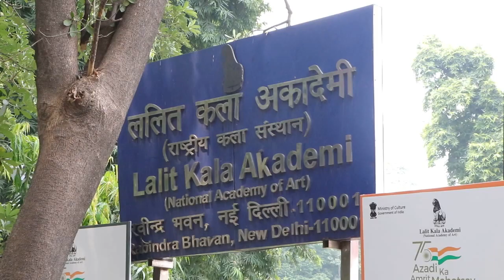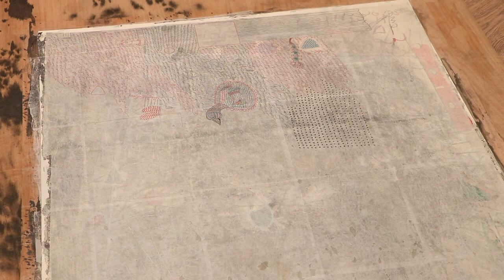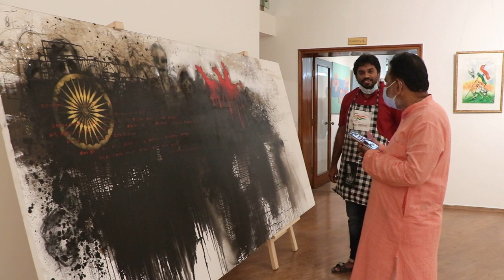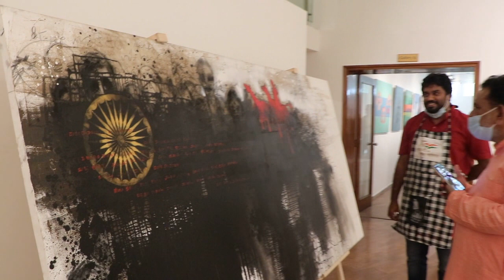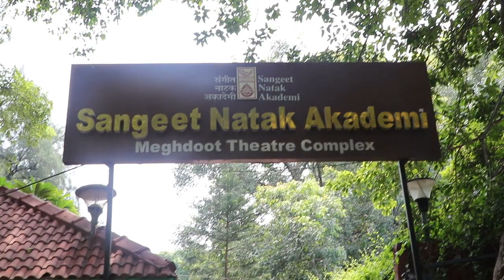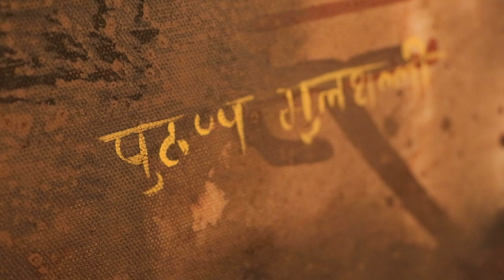Lalit Kala Akademi New Delhi 19th August 2021